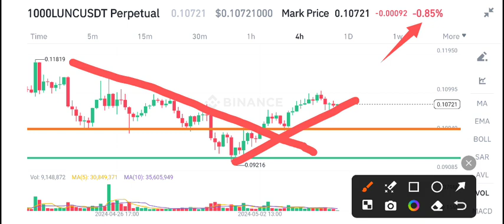Lunc Price Prediction update! Terra Classic Lunc News Today